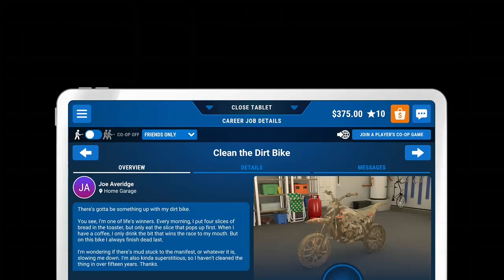PowerWash simulator playthrough part 2